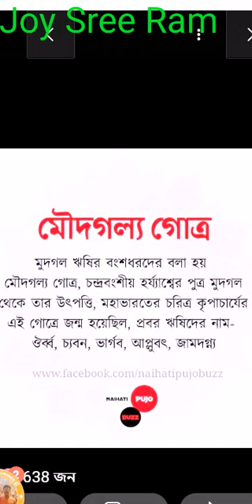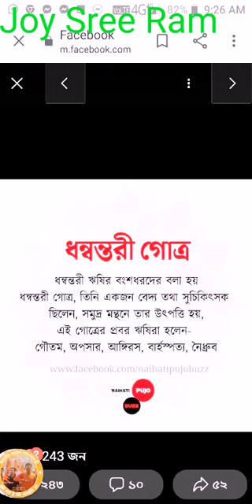Hindu Gotra & Prabor